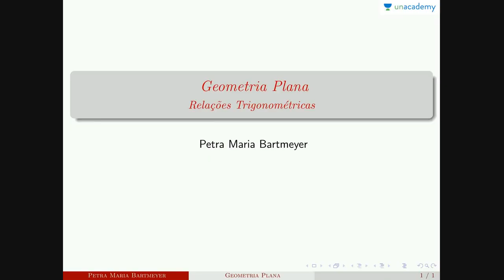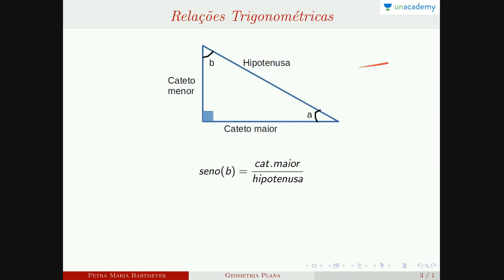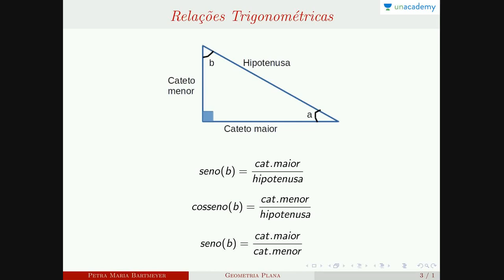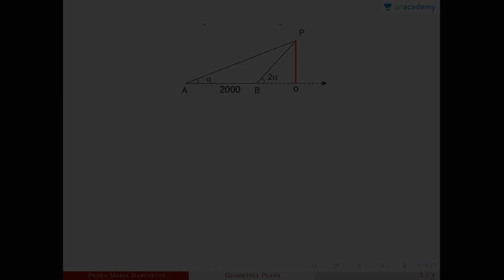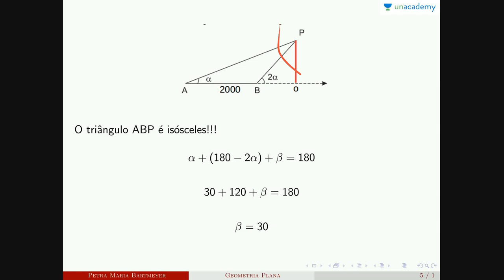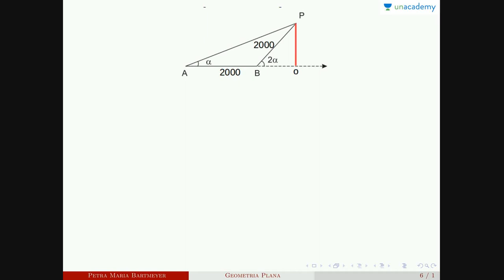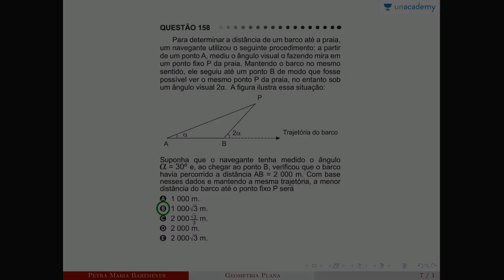Geometria Plana para ENEM | Aula 6-Relações trigonométricas no triângulo retângulo | Petra Maria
Geometria plana para o enem é um curso da Petra Maria Bartmeyer para o ENEM. Ele visa dar aos alunos o melhor treinamento para quebrar o ENEM com facilidade. A geometria é um ramo da matemática que trata de questões de forma, tamanho, posição relativa das figuras e as propriedades do espaço. Embora a geometria tenha evoluído significativamente ao longo dos anos, existem alguns conceitos gerais que são mais ou menos fundamentais para a geometria. Estes incluem os conceitos de pontos, linhas, planos, superfícies, ângulos e curvas, bem como as noções mais avançadas de coletores e topologia ou métrica.

Neste curso você estará aprendendo:
Lição anterior: Geometria Plana para ENEM Aula 5 Triângulo inscrito em uma circunferência

Próxima lição: Geometria Plana para ENEM Aula 6 Relações trigonométricas no triângulo retângulo

4. Conjunto Numéricos - Petra Maria Bartmeyer
5.  Números primos - Petra Maria Bartmeyer